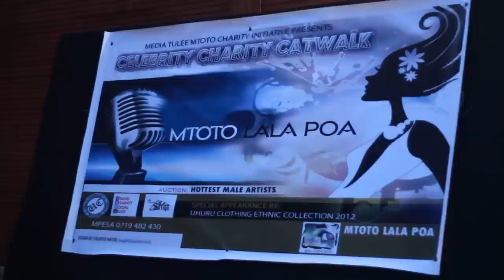Kenyan Celebrities Catwalk and Auction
Kenyan celebrities and Kenyan Actors converged at Le vans restaurant Nairobi to help raise funds for the 'Media Tulee Mtoto' charity initiative'. Size8, Kendi, Pierra Makena, Millicent Mugandi, Brenda Mwai, Racheal Muthoni, Mali's Mkamzee Mwatela, Vanika, Nice Githinji and Fatma Rashid all made an appearance.